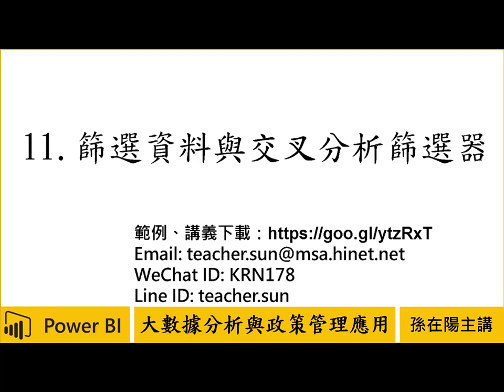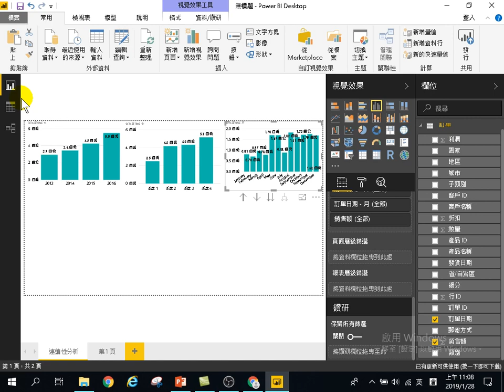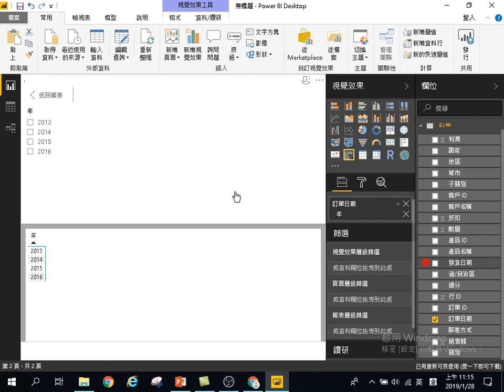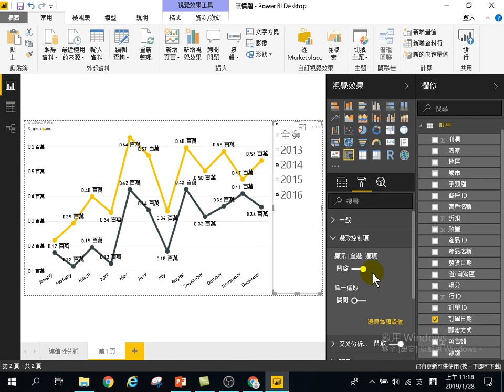用Power BI做大數據分析初階-政策管理應用-11.篩選資料與交叉分析篩選器